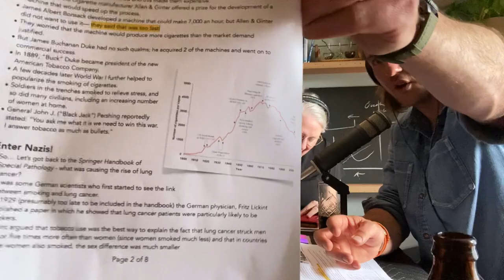The Nazi War on Tobacco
The usual history says that the link between smoking and lung cancer was first shown by the British epidemiologist Richard Doll in 1952. But that's not quite true. The first people to show this link were... actually bad people.

Will tells Rod and special guest CjJosh the story of the Nazi war on tobacco!

The Wholesome Show is Dr Will Grant and Dr Rod Lamberts - joined today by CJJosh!